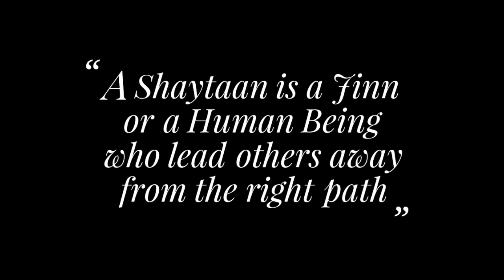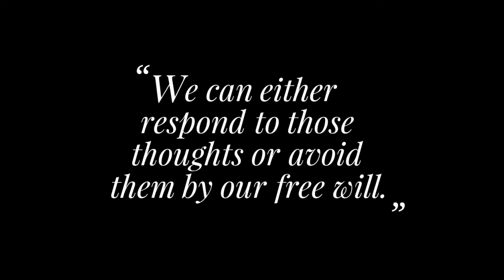Islamic General Knowledge | QNA Part 6 - Iblees and Shaytaan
1st Question: Is Iblees an Angel?
Answer: No! He is a Jinn created from fire. {Surah: AL-KAHF Ayat: 50 and Surah: AL-A’RAF Ayat: 12}

2nd Question: What is the difference between Iblees and Shaytaan?
Answer: Iblees is a particular jinn who deceived Adam AS and Eve RA.

Whereas, a Shaytaan is a jinn or a human being who lead others away from the right path, therefore becomes far away from the mercy of Allah SWT {Surah An-Nas Ayat 6}. The plural of Shaytaan is Shayateen.

3rd Question: Can Shataan or Iblees force us to do evil deeds?
Answer: No, they can only whisper bad thoughts and evil temptations in our mind. We can either respond to those thoughts or avoid them by our free will.